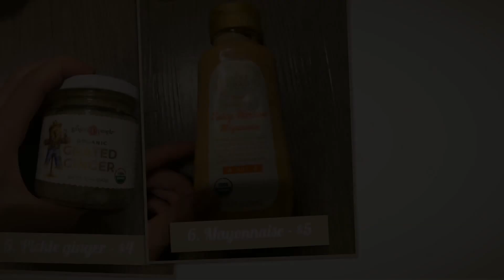What did I buy from grocery store with 30$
Hi
I am excited to shopping around to see how the price are different for my stuff
So I made these video to save the price and compare them